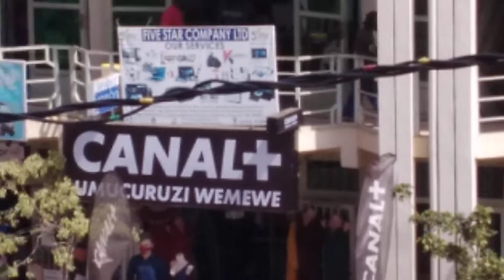HAHOZE HITWA KU GIKONGORO NONE HAHINDURIWE IZINA IWABO WABA TRES-BON//NYAMAGABE